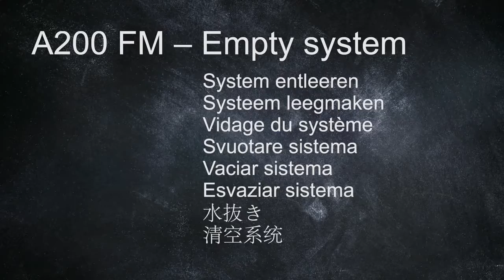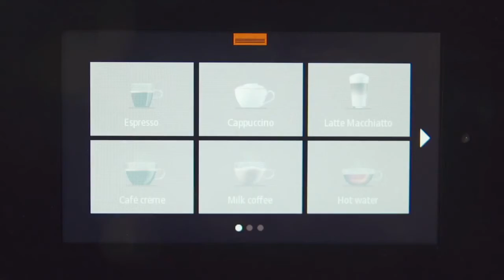FRANKE A200 FM Empty system System leeren